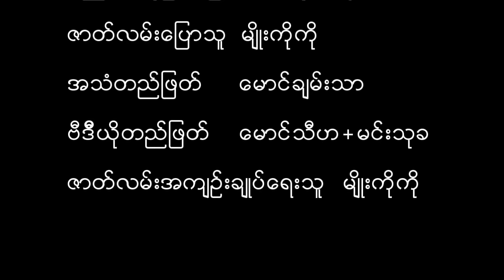300 (Sparta) စပါတာ သူရဲေကာင္း 300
မင္းသုခတို႔ Channel ေရရွည္ရပ္တည္ႏိုင္ဖို႔အတြက္
မိတ္ေဆြတို႔ေစတနာရွိသေလာက္ ကူညီေထာက္ပံ့
ေပးၾကဖို႔ ေမတၱာရပ္ခံအပ္ပါတယ္ခင္ဗ်ား
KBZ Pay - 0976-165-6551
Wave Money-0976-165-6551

မင်းသုခတို့ Channel ရေရှည်ရပ်တည်နိုင်ဖို့အတွက်
မိတ်ဆွေတို့စေတနာရှိသလောက် ကူညီထောက်ပံ့
ပေးကြဖို့ မေတ္တာရပ်ခံအပ်ပါတယ်ခင်ဗျား
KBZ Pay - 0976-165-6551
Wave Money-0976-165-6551